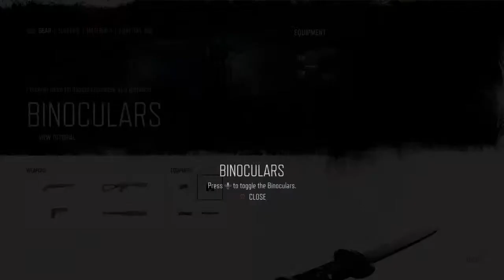Broom broom im in my mums car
Cat and video games